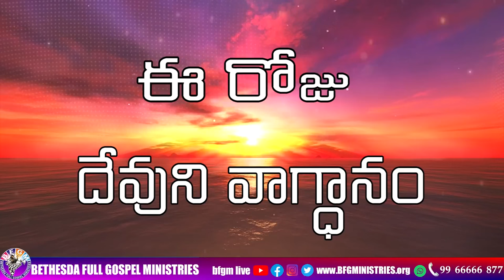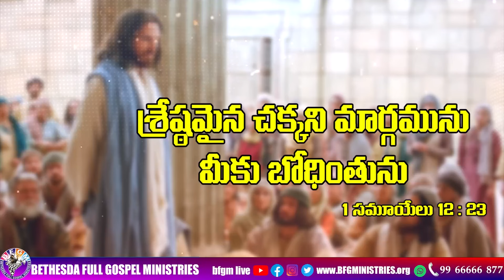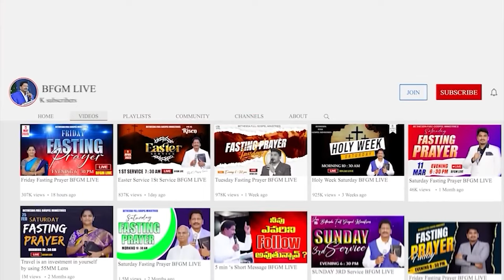Today's promise 11.06.2024 | BFGM LIVE